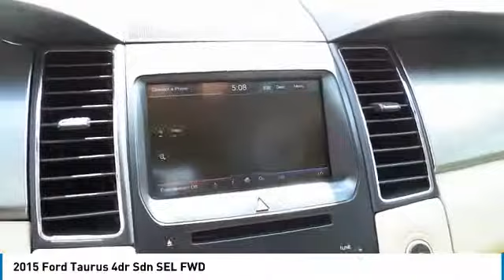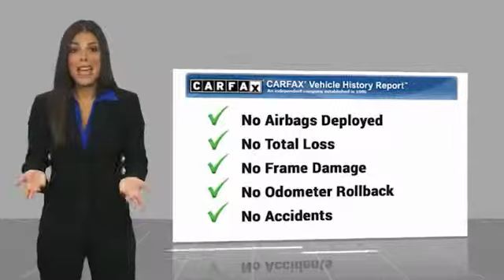2015 Ford Taurus Midland Texas FG188509T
2015 Ford Taurus 4dr Sdn SEL FWD

CARFAX 1-Owner, GREAT MILES 54,518! FUEL EFFICIENT 29 MPG Hwy/19 MPG City! Moonroof, Nav System, Satellite Radio, CD Player, Bluetooth, Dual Zone A/C, Smart Device Integration, Brake Actuated Limited Slip Differential SEE MORE! KEY FEATURES INCLUDE Back-Up Camera, Flex Fuel, Satellite Radio, Bluetooth, CD Player, Remote Engine Start, Dual Zone A/C, Smart Device Integration, Brake Actuated Limited Slip Differential. Child Safety Locks, Steering Wheel Controls, Heated Mirrors, Electronic Stability Control, Bucket Seats. OPTION PACKAGES EQUIPMENT GROUP 201A Non-Memory Power Adjustable Pedals, SYNC w/MyFord Touch & SYNC Services Voice-activated communications and entertainment system, 911 Assist and vehicle health reports, two driver configurable 4.2 color LCD displays in instrument cluster, 8 LCD color touch-screen in center-stack, media hub w/two USB ports, SD card reader, audio-video input jacks and two 5-way steering wheel control pads, SYNC Services includes traffic, turn-by-turn directions, business search, send to SYNC from Google Maps and Mapquest, news, sports, weather and horoscopes, Additional IP Center Channel Speaker, Intelligent Access w/Push Button Start, POWER MOONROOF, VOICE-ACTIVATED NAVIGATION SYSTEM, WHEELS: 18 PAINTED ALUMINUM (STD). EXPERTS ARE SAYING Great Gas Mileage: 29 MPG Hwy. SHOP WITH CONFIDENCE CARFAX 1-Owner AutoCheck One Owner WHO WE ARE At All American Chevrolet of Midland, our inventory includes the popular Chevy Cruze, the versatile Chevy Suburban and the powerful Chevy Silverado pickup truck. All American Chevrolet of Midland also has GM Certified Used Vehicles, vehicles that meet GM's demanding standards for quality and pass a meticulous certification process. Plus TT&L and fees. Price contains all applicable dealer incentives and non-limited factory rebates. You may qual